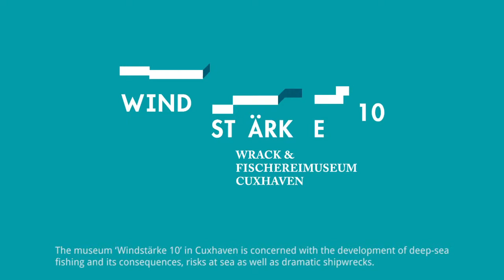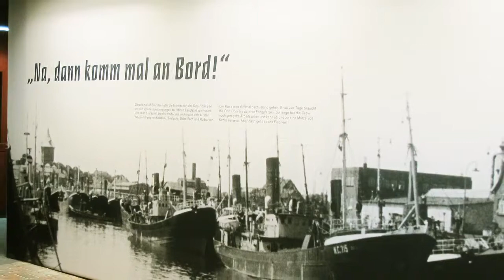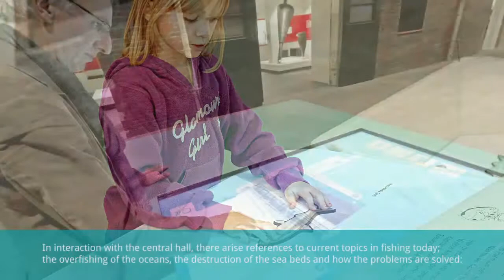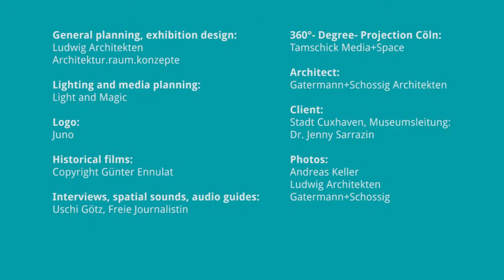Windstaerke 10 - Shipwreck and Fisheries Museum Cuxhaven Germany